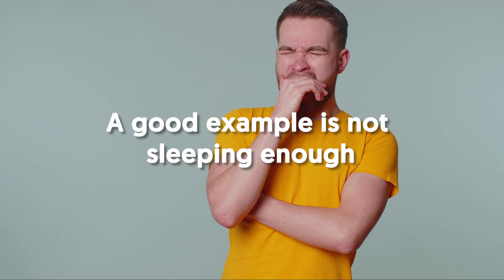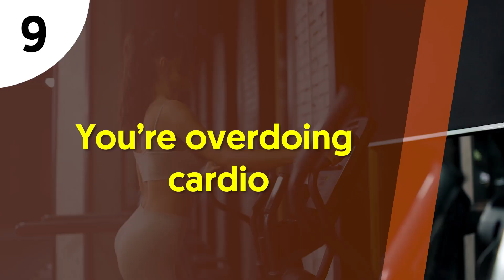15 Scientific Reasons Why Your Muscle Isn’t Growing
Bulking is no easy feat as it is. But what if you’re unconsciously doing things you think are just insignificant but are actually the ones stopping your muscles from growing? A good example is not sleeping enough. Keep watching to learn more and the rest of the reasons you aren’t gaining muscles according to science.

In a nutshell:

15 Scientific Reasons Why Your Muscles aren`t Growing Keep watching to learn more and the rest of the reasons you aren`t gaining muscles according to science.  The muscles adapt quickly to exercise.  Thus, if you`re doing the same movements all the time, there won`t be muscle gain at all.  Progression is the key to muscle gain, and one way to achieve that is to increase your reps.

 Hence, doing the same reps won`t make you progress.  Also, additional stress on muscles is crucial for repair and rebuilding.  Even if you have all other aspects nailed down, if there`s no proper technique, it can still hinder muscle growth.  If you aren`t struggling, then you`re likely not growing as much as you could.

 Big muscle-building exercises you should be including are squats, rows, deadlifts, chinups, dips, and bench presses.  They recruit the most muscle fibers, putting the most stress on your body.  If you`re using isolation exercises too little or too much, then this could be the reason.  Intensity boosters like supersets and drop sets aren`t the only indicators of progress.

 If your goal is to build muscle, then you shouldn`t be doing too much cardio as it can slow muscle growth, or worse, even reverse it.  If you`re sleep deprived, then you won`t build a lot of muscle.  Sleep is the optimal time for the body to recover and repair and the muscles to grow.  Training too many days without taking a day off is also hindering muscle growth.

 The muscle needs to recover to grow.  If you eat too little, it`s no surprise your body isn`t growing muscles.  What you eat before your workout affects how much energy you have.  Thus, if your pre-workout foods aren`t well-balanced, it negatively affects muscle growth.

 After all, muscle building goes beyond just gym sessions.